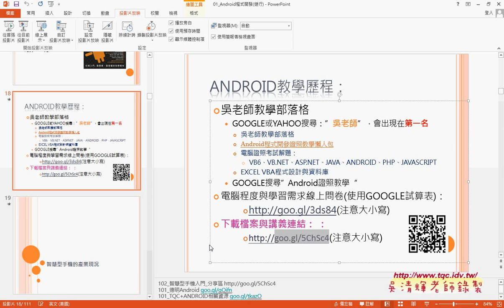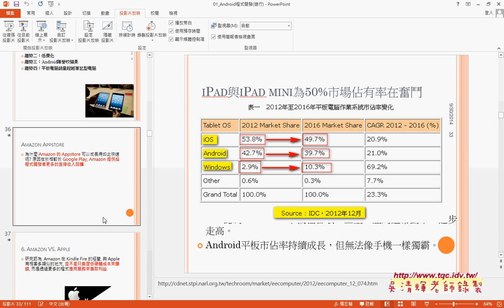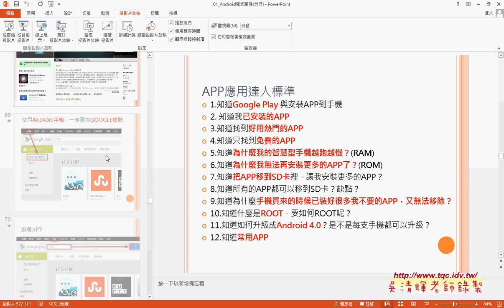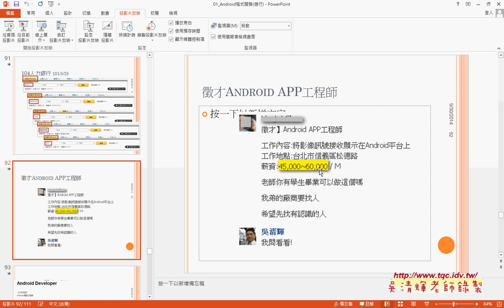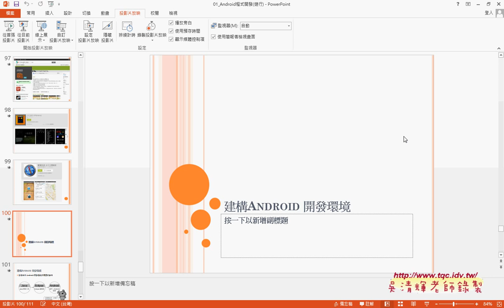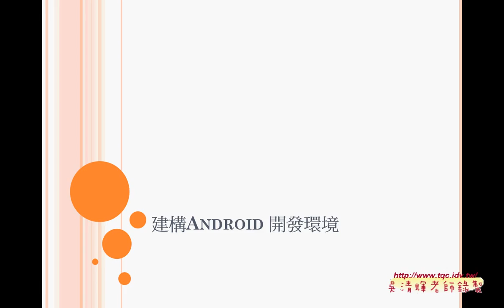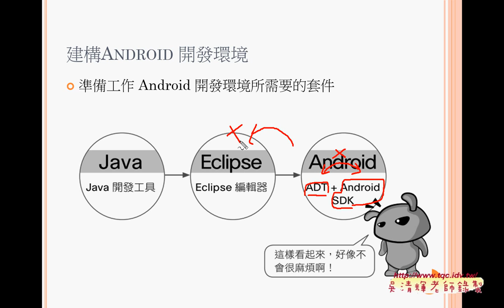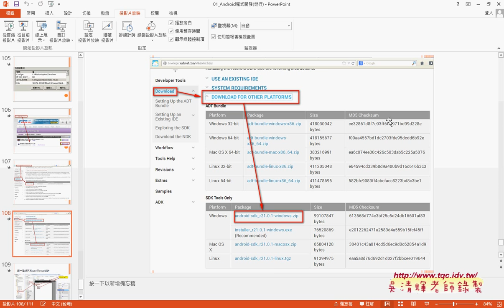Android程式實務建置與開發_智慧手機現況與環境說明